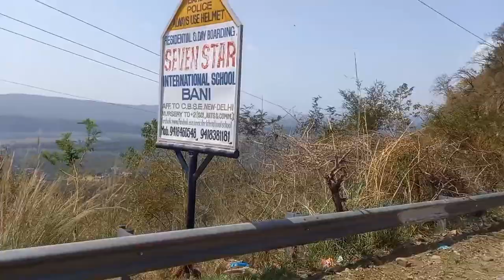🙉Is Pani Me Patthr Kyu Ni Jate || Pahado Ke Beech Me Pani Ka Sundar Nazara || Hmaari New Journey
🙉Isme Pani Me Patthr Kyu Ni Jate || Pahado Ke Beech Me Pani Ka Sundar Nazara || Hmaari New Journey

watch another cute videos of Trizal on our channel.
we are struggling for our channel's monetization. plz support

other links of our videos

हमारी दूसरी videos के link
please जरूर देखें और comment jrur करें

Biggest surprise vlog